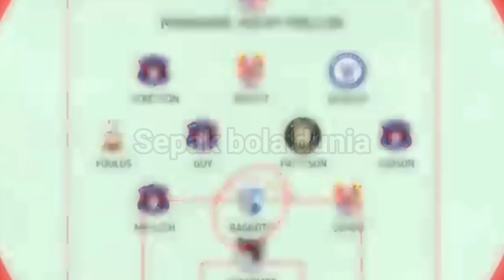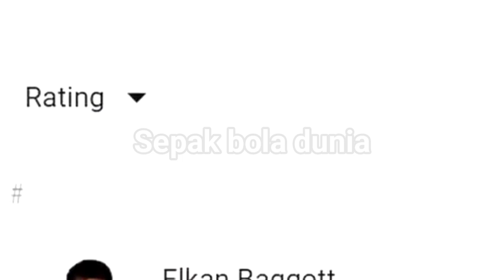Pemain timnas indonesia mengukir sejarah dan mengharumkan nama bangsa di kasta eropa.